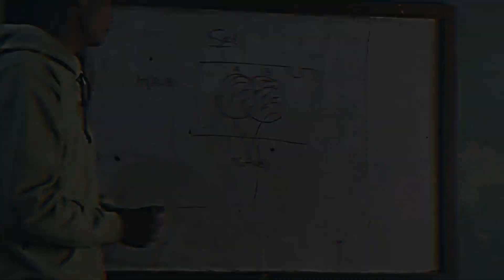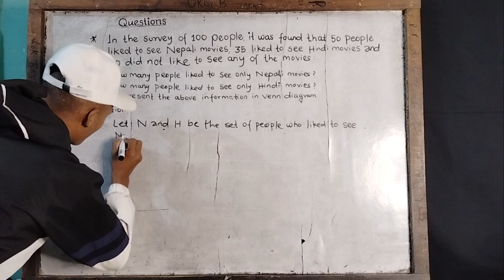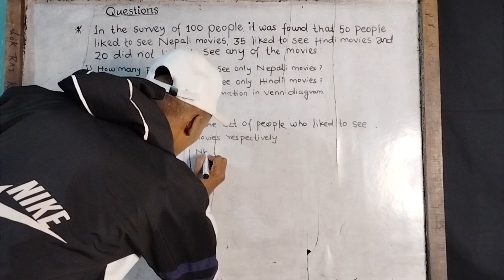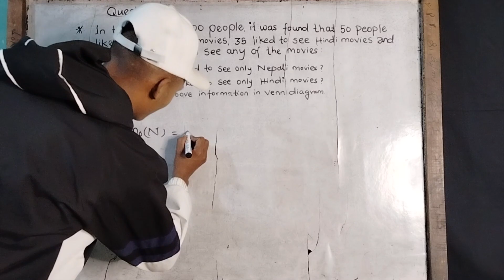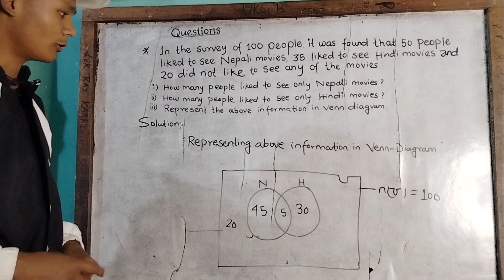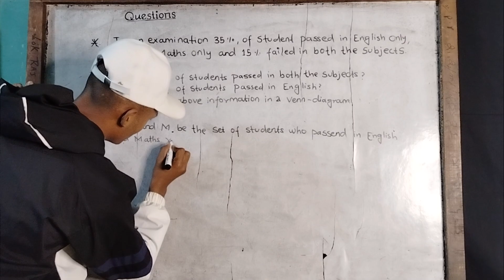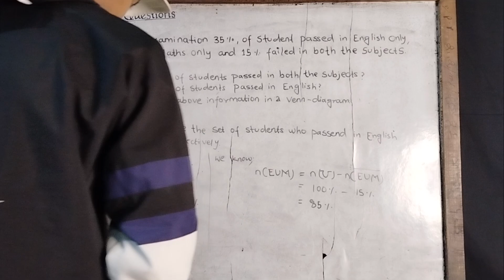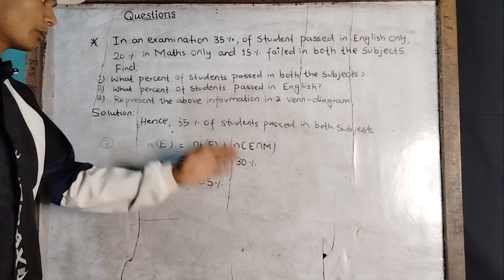Day 2 Solving some set Questions for Class 10 students 🔥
Hello guys

Support us

Recently we created an educational YouTube channel for solving your Studying Problems. 🥺❤️‍🩹